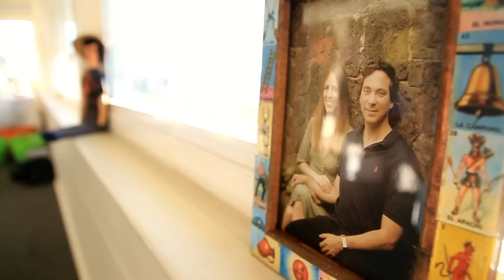Heidi y Luis Wedding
Congratulations to Heidi and Luis. The day was beautiful, the ceremony was awesome and the vibe was full of joy.

Ceremony Music
Artist: Colbie Caillot

Reception Music
Artist: Modern English